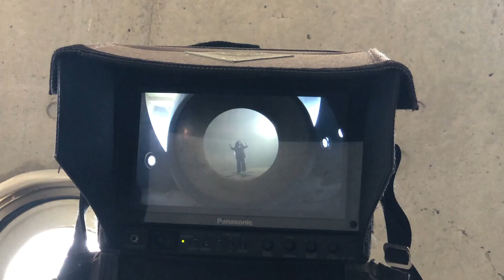遥海 -『Pride』 Behind The Scenes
遥海『Pride』 MUSIC VIDEO Behind The Scenes（メイキング）

メジャーデビューシングル『Pride』 now on sale

TVアニメ「波よ聞いてくれ」EDテーマ

「波よ聞いてくれ」第４話 挿入歌
『Believe In Myself』